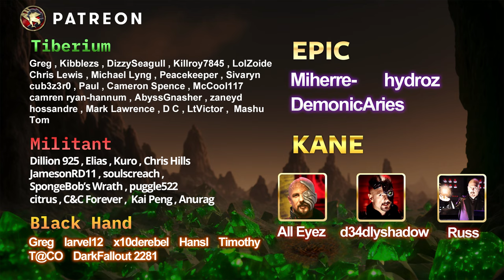Mass Hammerheads VS Mass Mantis | Battlefront 291 - Kane's Wrath